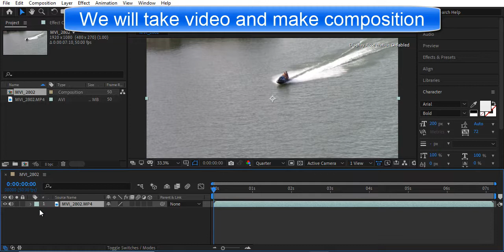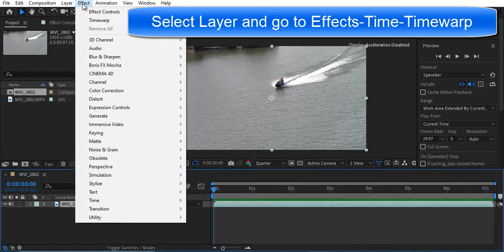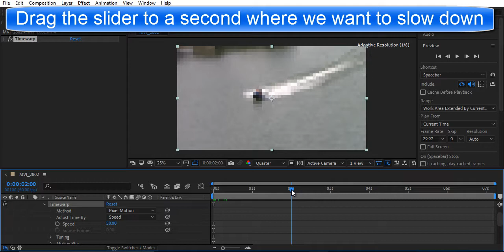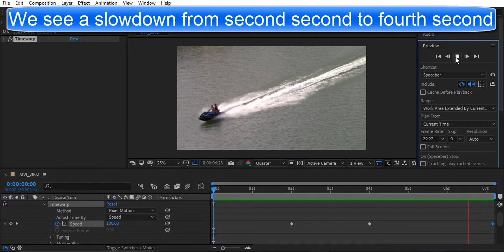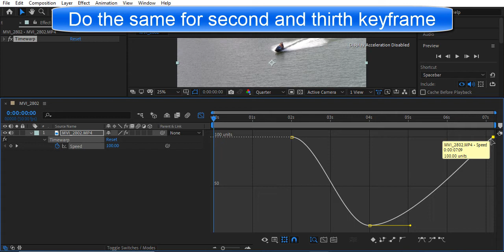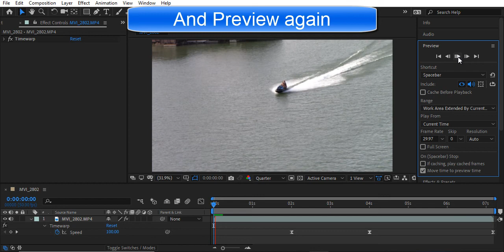Adobe After Effects How to Slow Motion with Timewarp